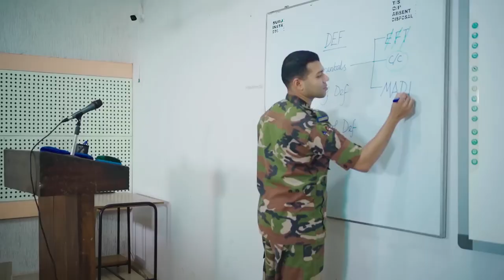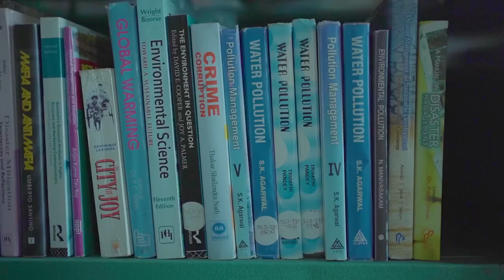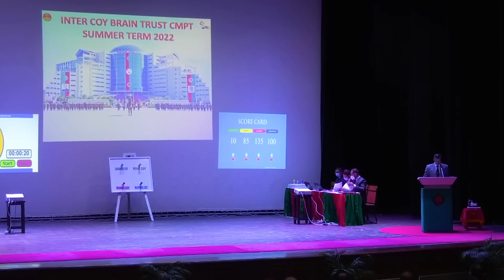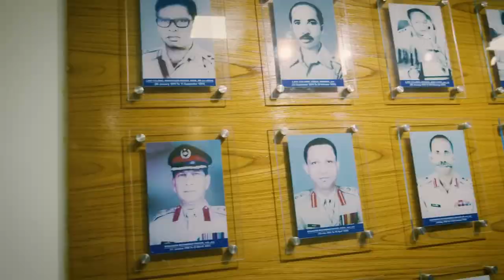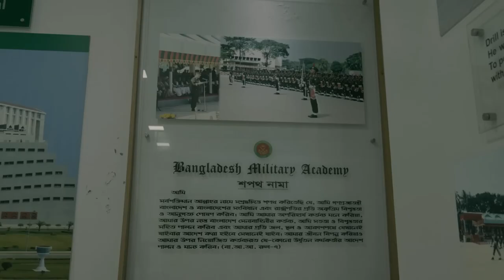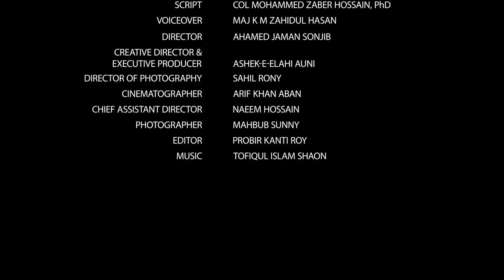Life at Bangladesh Military Academy || 2023 New Documentary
Following the independence of Bangladesh with the break-up of Pakistan in the Bangladesh Liberation War of 1971, Bangladesh Military Academy was established in January 1974 for training the officers of the Army. The Military Academy was opened by the initiative of the then Prime Minister Sheikh Mujibur Rahman. The academy was initially raised at Cumilla Cantonment on 29 November 1973 and later relocated to Bhatiary, Chattogram in 1976. The academy was awarded the National Standard in 1979.

The Bangladesh Military Academy provides training to the officers of the Bangladesh Army. From 1983 the officers of the Bangladesh Navy and Air Force must take three months training from the academy.[6]

The academy chose a verse by national poet Kazi Nazrul Islam, Chiro Unnata Momo Shir (translation: ever high is my head) as its motto. Regular long courses commenced from 1978. The first batch of officers of Bangladesh Army graduated from the academy on 11 January 1975.